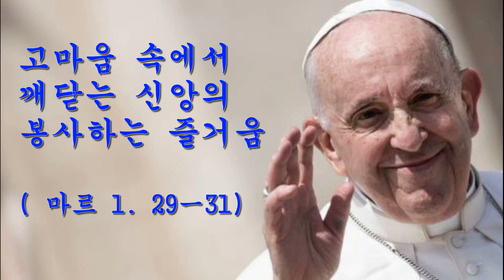프란치스코 교황님 수요 가르침 말씀 2022년 6월15일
고마움 속에서 깨닫는 신앙의  봉사하는 즐거움( 마르 1. 29ㅡ31)